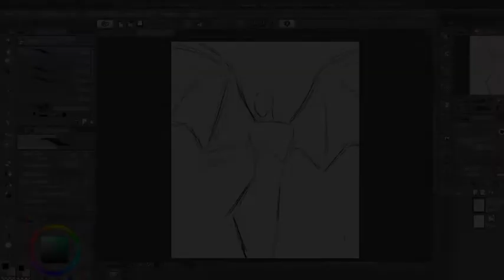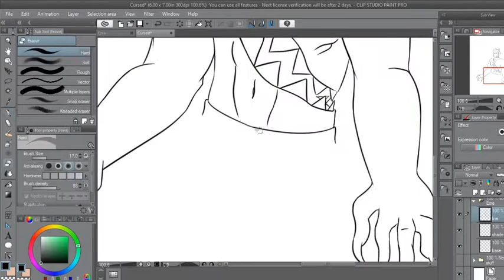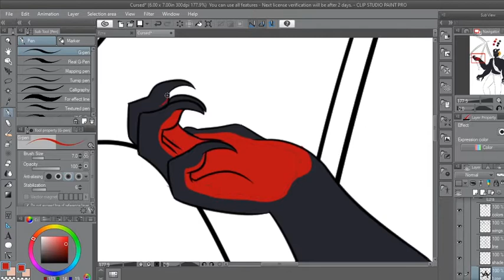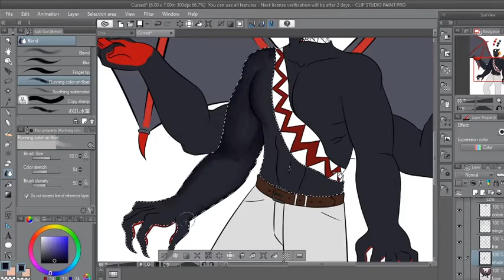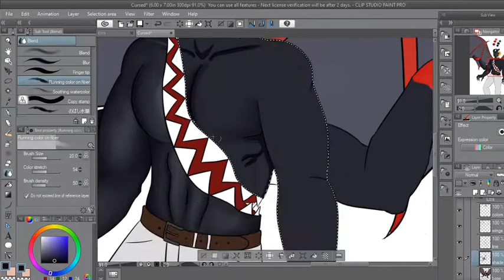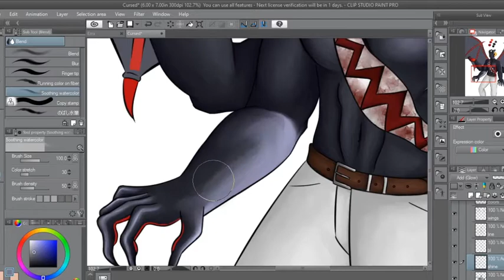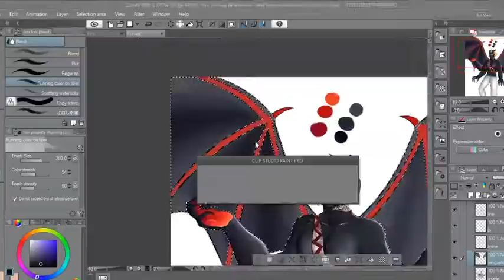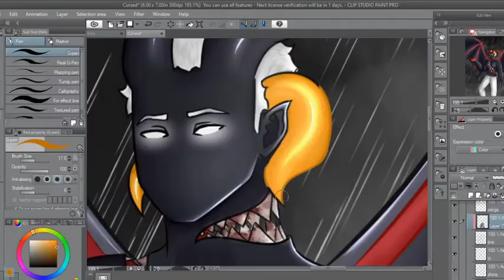Speedpaint | Cursed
Speedpaint of an OC I recently created!
Going to try and upload more on here [key word: try lol]

Software used:
Clip Studio Paint Pro
Abode Premiere
OBS Studio